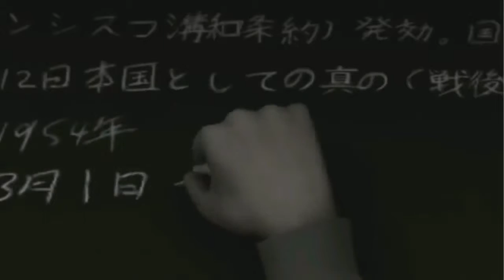Schools Out/Another Brick in the Wall (Alice Cooper Cover) 50th Street Halloween 2015Grotto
The 50th St Grotto are a tragically overrated, underpaid and incomprehensible rock cover band from Edmonton, Alberta. Reviewed in 'What Turtle' magazine as having a 'refreshingly minimalistic regard to accuracy and taste'

The band: Robert Onishenko - lead vocals, rhythm guitar, bondura, pan flutes and hurdy-gurdy. Bruce 'B' Robertson - vocals, lead guitar, sanity. Keith 'KP' Jarvis - lead vocals, bass guitar, keys, Sam 'Sammy Sam and the Samettes' Khonaisser - drums, percussion, candy crush.

All copyright material used with sincere apologies and genuine gratitude. We own no rights to this material. Just a bunch of opportunistic hobos taking advantage of other people's art.